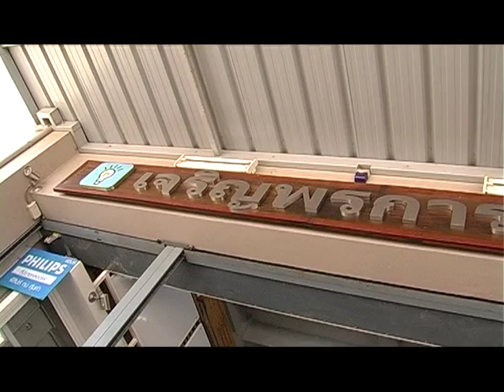น้องชาร์เล็ต ส่งของส่งคิส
27 มีนาคม 2556 น้องชาเล็ตไปส่งของส่งคิส แถวบางบัวทอง
4 มี.ค.- 4 เม.ย.นี้ ช้อปที่ไอทรูมาร์ทดอทคอม
จันทร์ถึงศุกร์ บ่าย 2 ถึงบ่าย 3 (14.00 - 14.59 น.)
คุณอาจโชคดี ได้รับของพร้อมรับคิส จากเหล่าเซเลปตัวน้อย
น้องปลาวาฬ น้องสายรุ้ง น้องภู น้องชาเล็ต น้องเฟรย่า น้องนีโม น้องเคนโด้ น้องโฟร์
เฉพาะลูกค้าในเขตกรุงเทพมหานคร